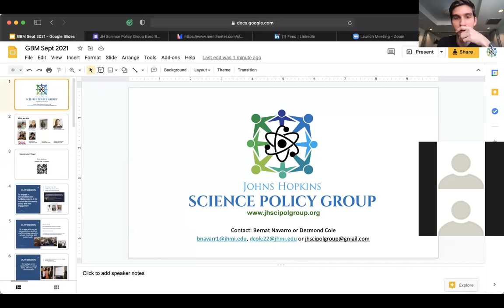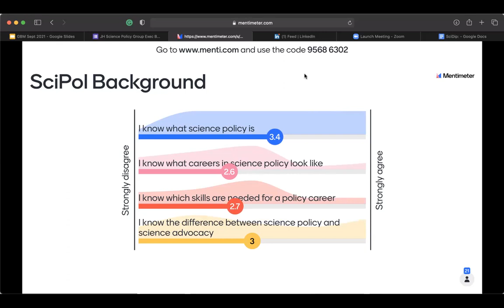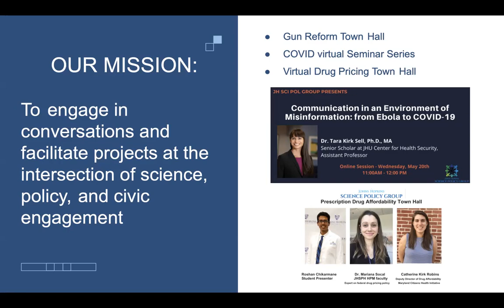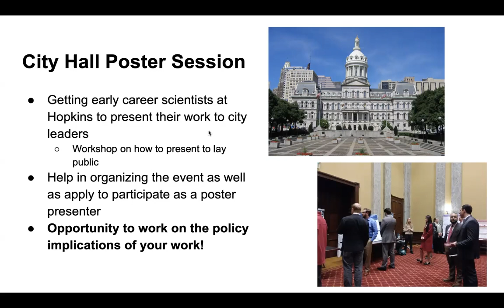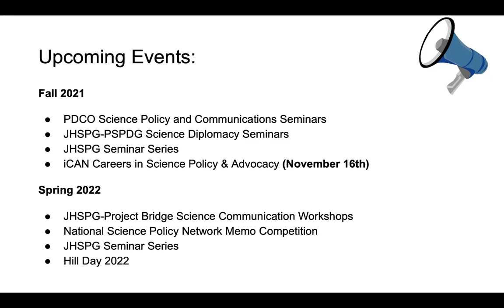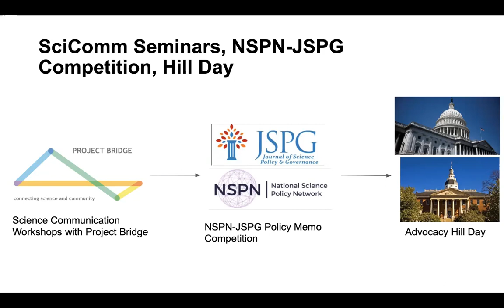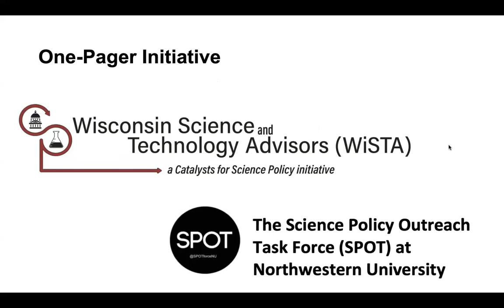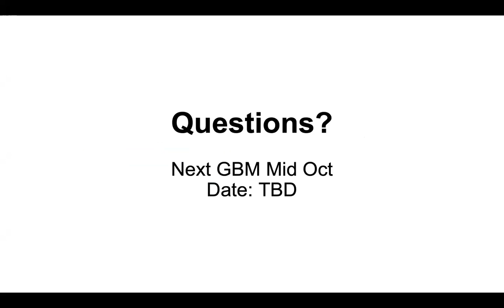General Body Meeting 9/15/21